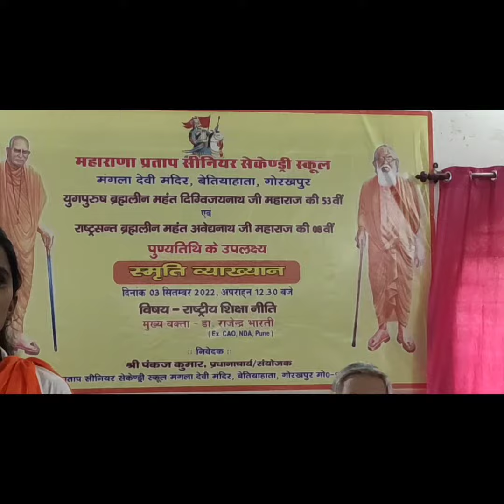How to sing Shradhanjali Geet | Shradhanjali Geet by students | Shradhanjali Gana